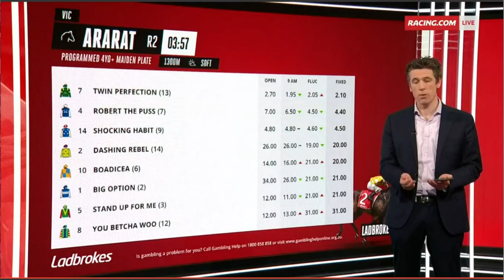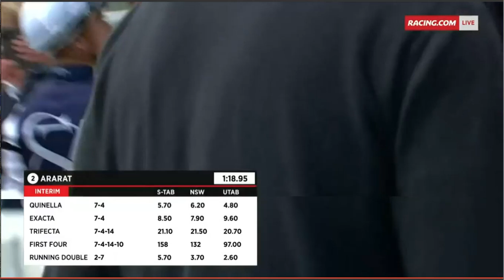Regal Bloodstock - Twin Perfection Win Ararat (long ver)